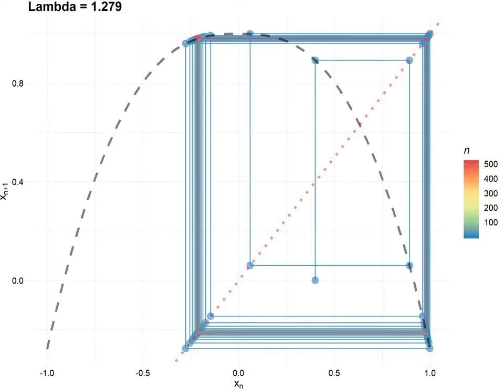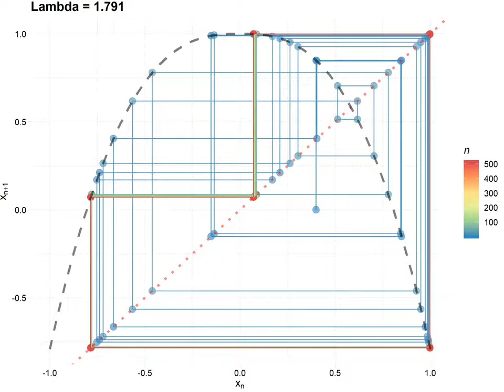CobWeb by p 270